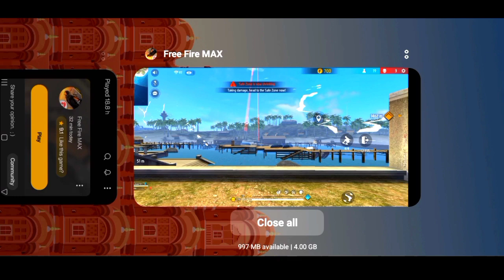XXXTentacion - Changes 💔 (8D AUDIO) 🎧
NOOB TO PRO JOURNEY LVL 100 ⚡ ⚡para SAMSUNG A3,A5,A6,A7,J2,J5,J7,S5,S6,S7,S9,A10,A20,A30,A50

💋 Inspiration Ruok